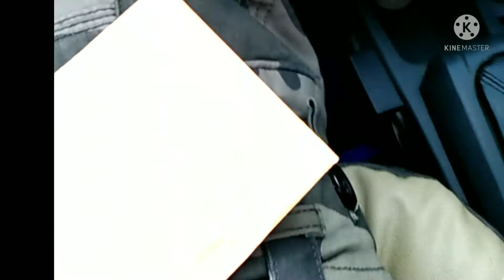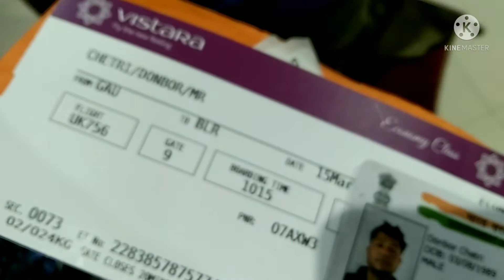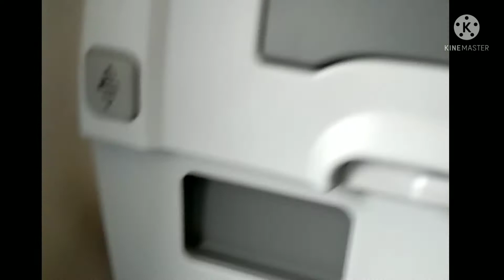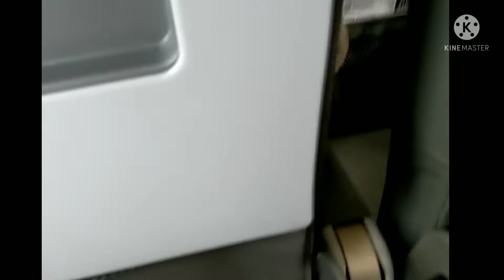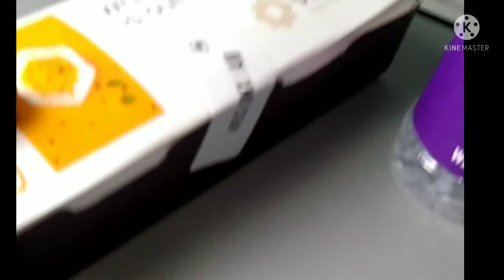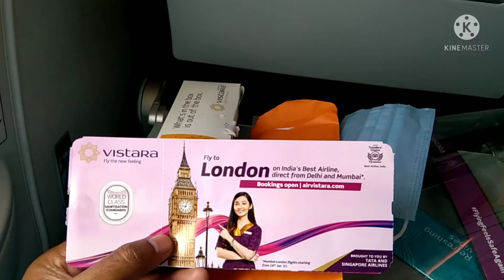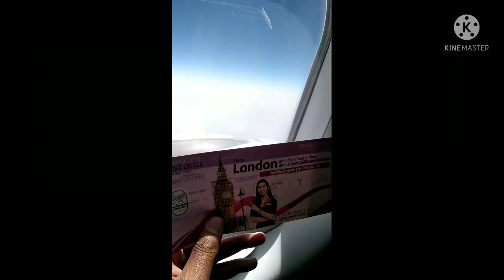Journey from Guwahati to Bangalore#vistaraairlines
How long journey in vistara airlines (UK) from Guwahati to Bangalore Karnataka that is very good clean & special flight in India. Every one can journey in this flight by safely so, m trying to show that it's very safe clean flight from Guwahati to all over India, most watch it . Thankq